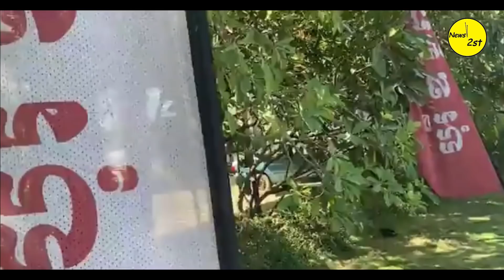ពុកម៉ែខំចាំមើលផ្លូវ! ជិះម៉ូតូទៅលេងប្តីនិងម្តាយឪពុកបានពាក់កណ្តាលផ្លូវត្រូវមច្ចុរាជផ្តាច់..Hot News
ផ្សាយផ្ទាល់៖ករណីរថយន្តនិងម៉ូតូបណ្តាលអោយស្រ្តីម្នាក់ស្លាប់ តាមបណ្តោយផ្លូវជាតិលេខ៦A សង្កាត់បាក់ខែង ខណ្ឌជ្រោយចង្វារ រាជធានីភ្នំពេញ នាវេលាម៉ោង៣រសៀលថ្ងៃទី២០.មិថុនា.ឆ្នាំ២០២១(ពត័មានបឋម)